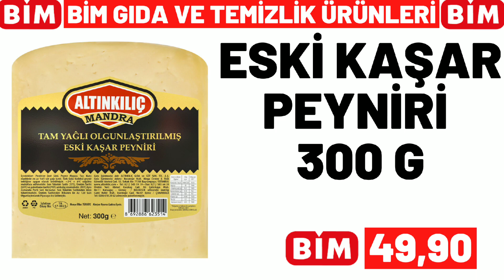BİM BU CUMA | BİM 27 OCAK 2023 CUMA GELECEK KATALOĞU | BİM BU HAFTA FİYATLARI